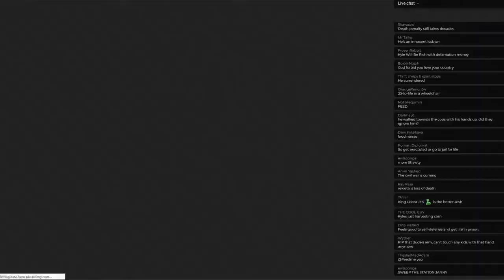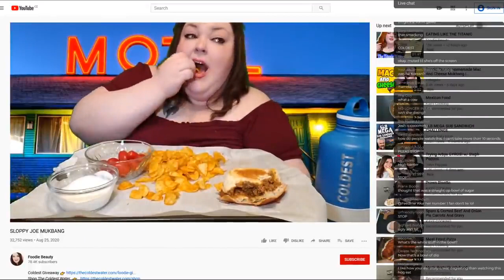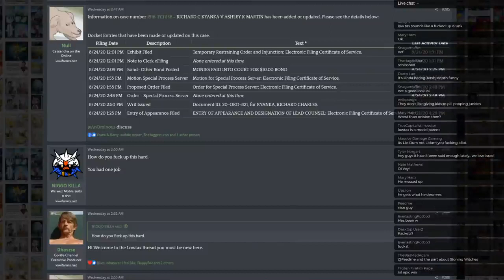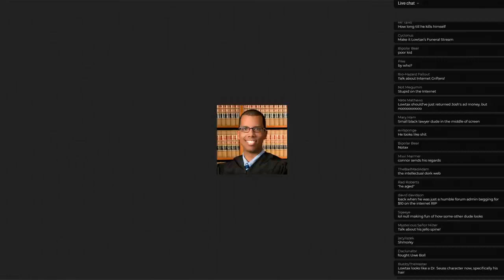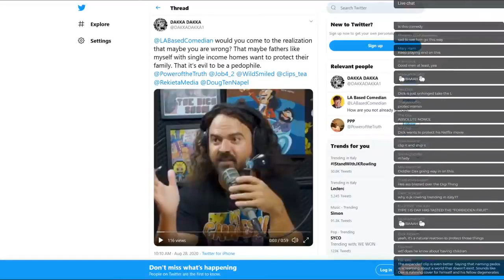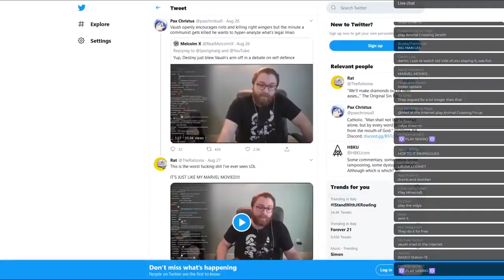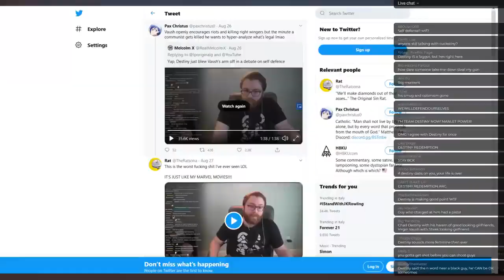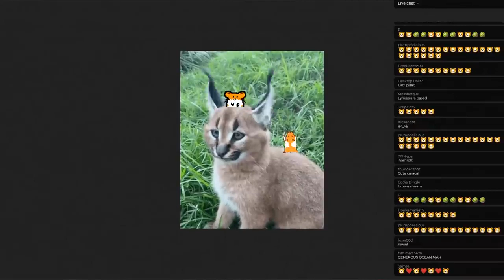Mad at the Internet (August 28th, 2020)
187 - Mad at the Internet (August 28th, 2020)
KFA Upload: Aug 28, 2020